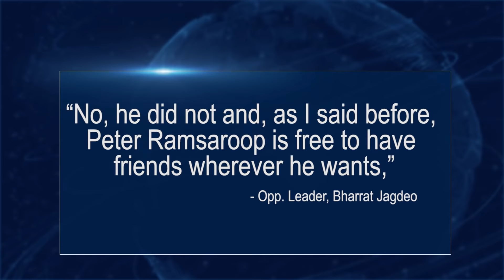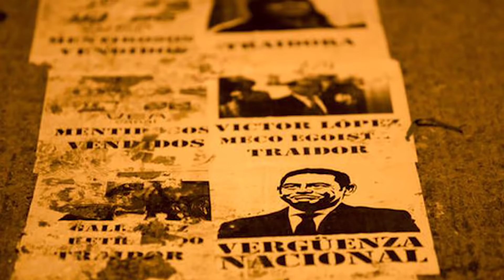Guyana Trusted Headline News Update 10th January, 2019